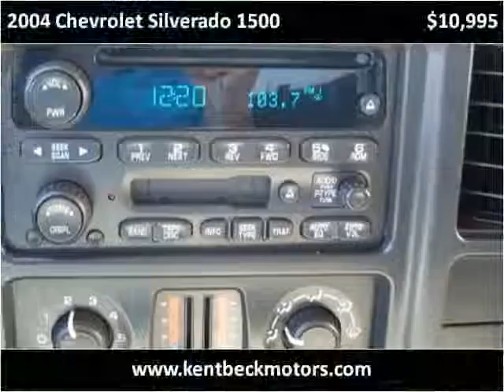2004 Chevrolet Silverado 1500 Used Cars Abilene TX